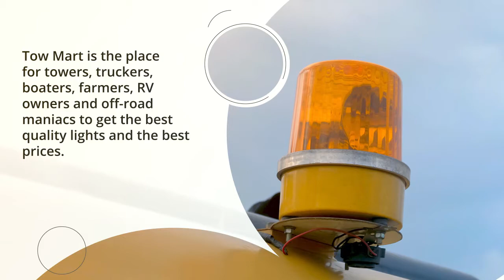Towers, Truckers, Boaters, Farmers, RV Owners and Off Road Maniacs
Tow Mart is the place for you to get the best quality lights at the best possible price. Whether you need to see or be seen, we have a light for you!